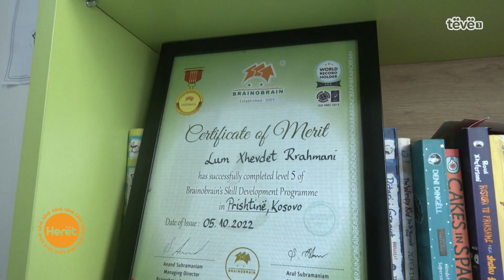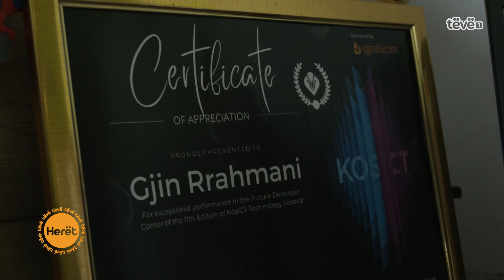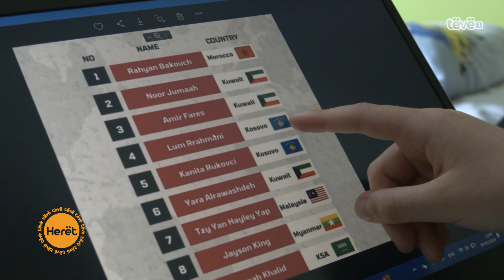Dy vëllezërit që do ta përfaqësojnë Kosovën në gara shkence në SHBA